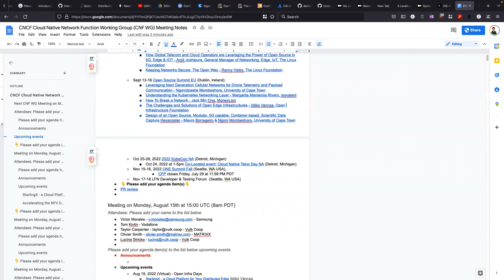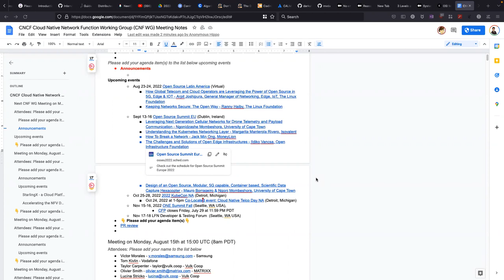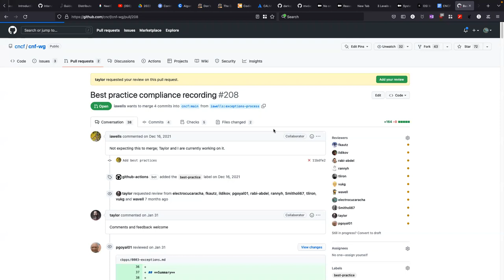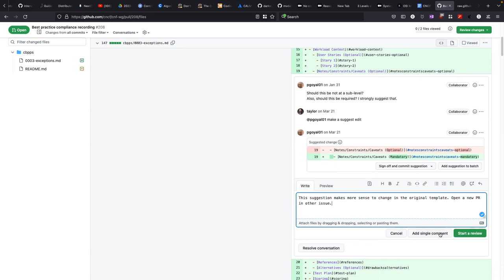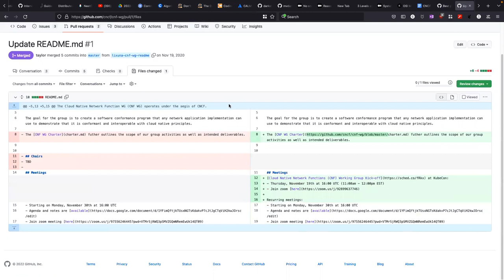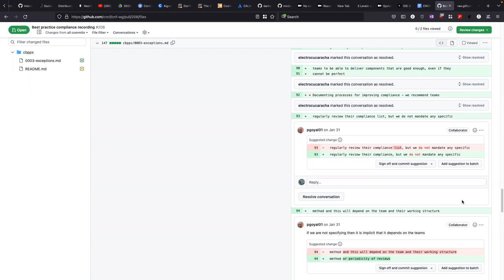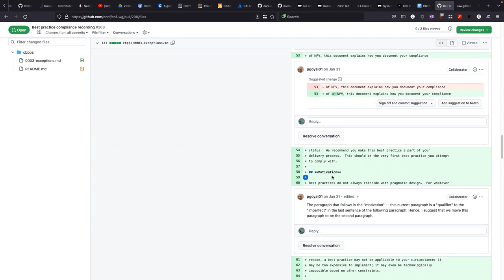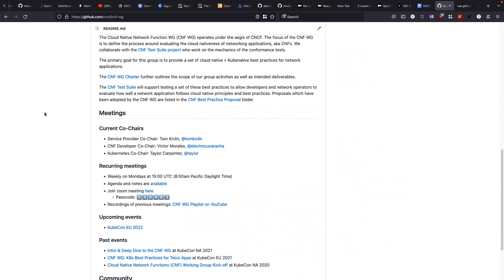CNCF CNF WG Meeting - 2022-08-22